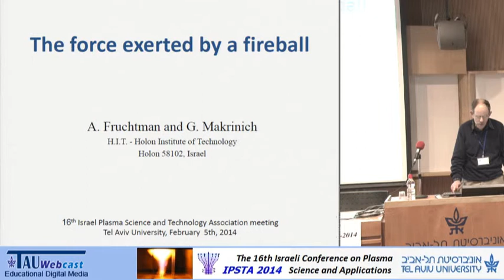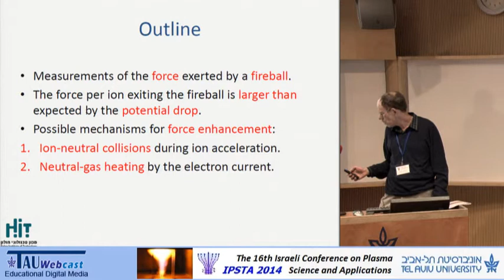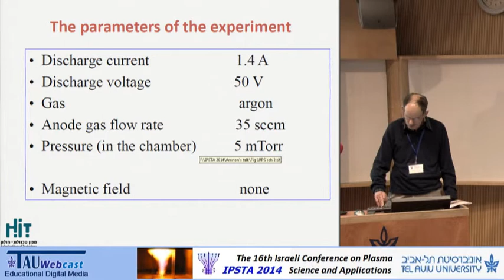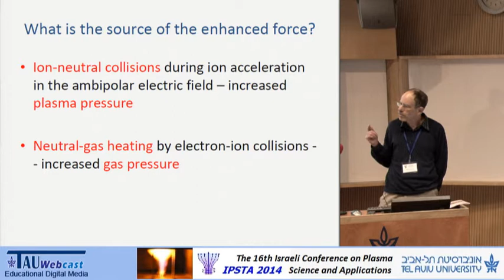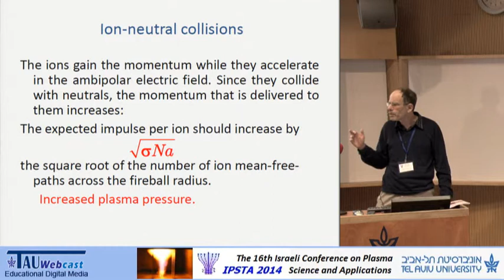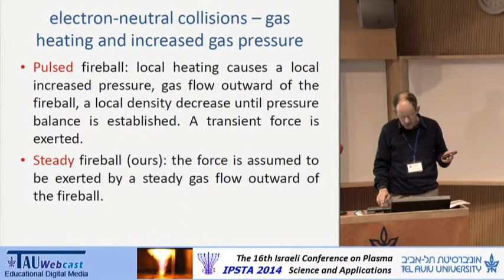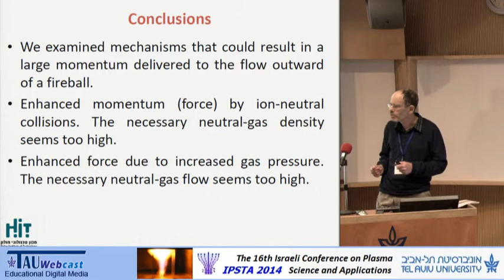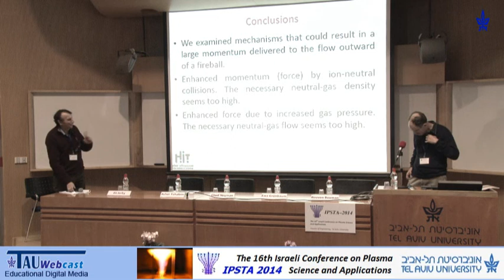The force exerted by a fireball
Speaker:  Prof. Amnon Fruchtman, H.I.T. - Holon Institute of Technology
IPSTA‐2014 at Tel Aviv University,
5 Feb 2014